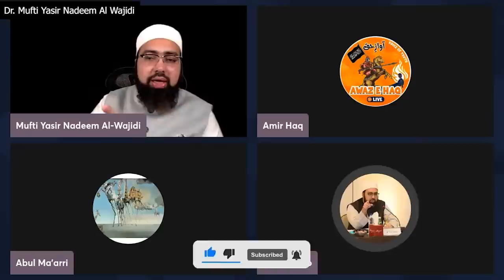The Historical Record of the Prophet Muhammad SA | Dr. ‏Mufti Yasir Nadeem al Wajidi